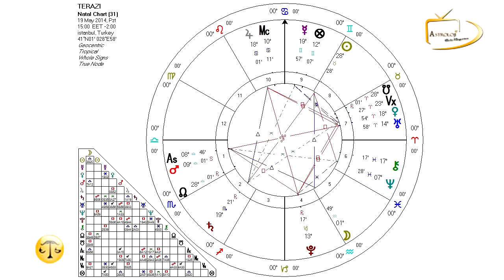19 - 25 Mayıs 2014 Haftaya Astrolojik Bakış Terazi